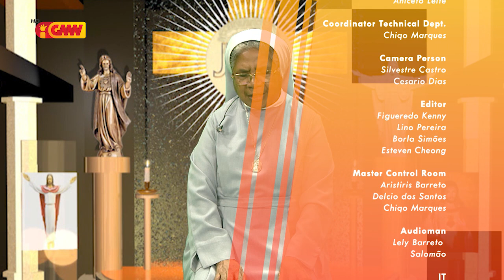HABURAS VIDA ESPIRITUÁL Edisaun 378